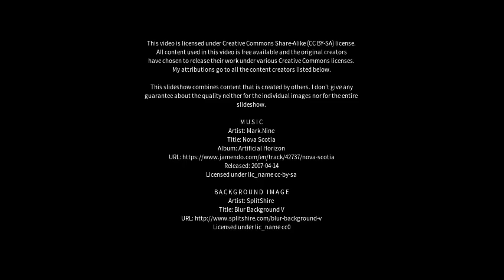Best places to visit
Best places to visit - Pontyclun (United Kingdom) Best places to visit - Slideshows from all over the world - City trips, nature pictures, etc.